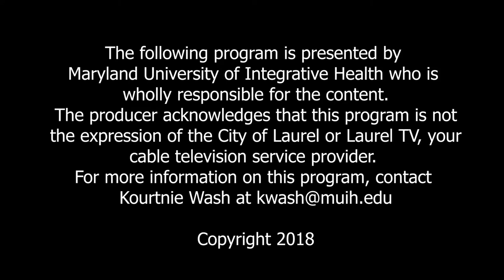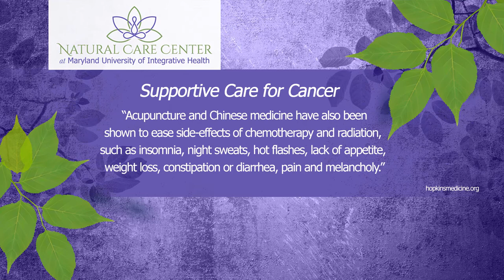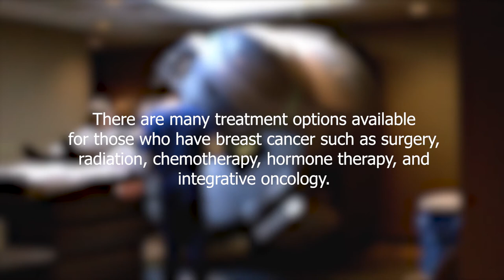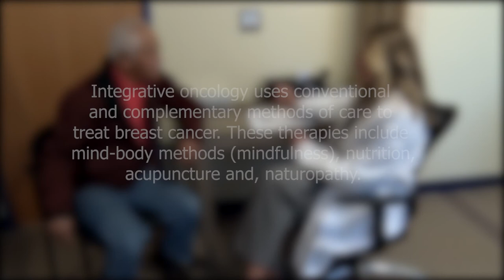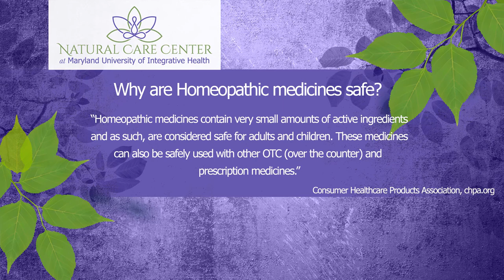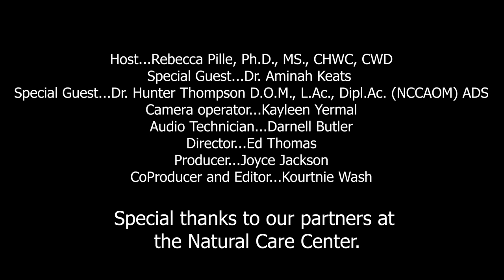Episode 10: Breast Cancer Awareness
October is breast cancer awareness month and the topic of this month's episode of the Wellness Minute. Join host, Dr. Rebecca Pille, as she speaks with Dr. Hunter Thompson and Dr. Keats, about the benefits of alternative medicine in conjunction with breast cancer treatment.

Tune in next month, when we talk about Diabetes Awareness.